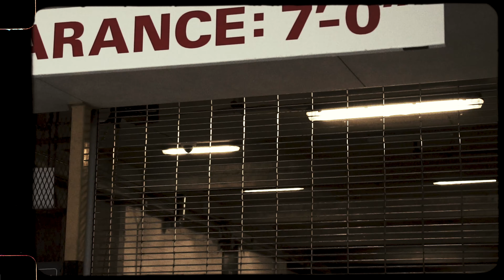film of Spokane WA